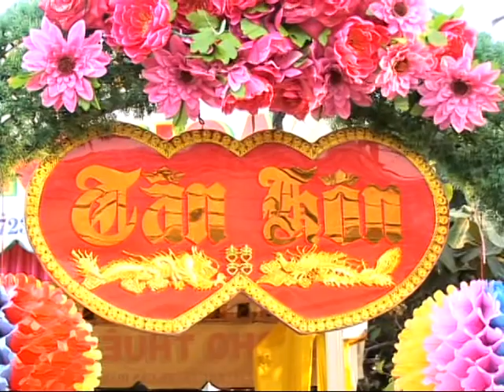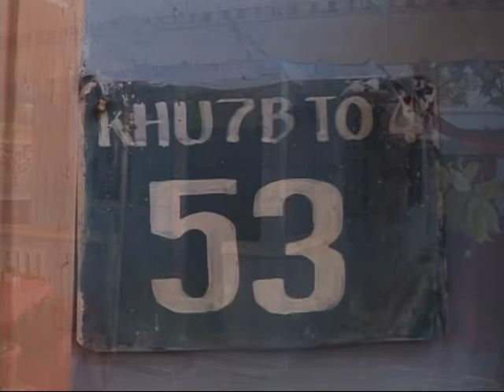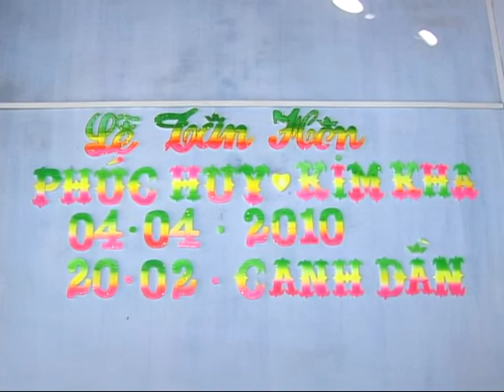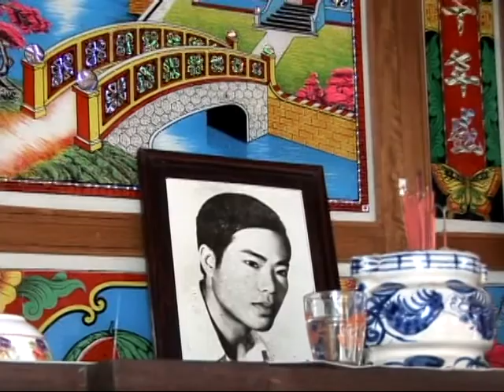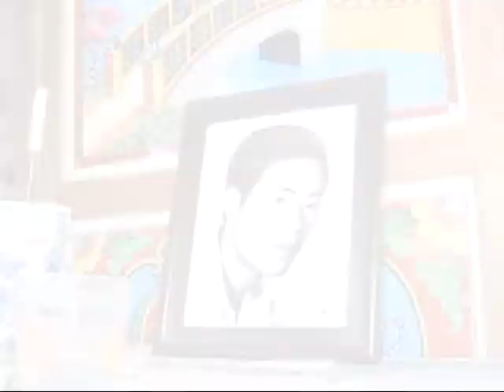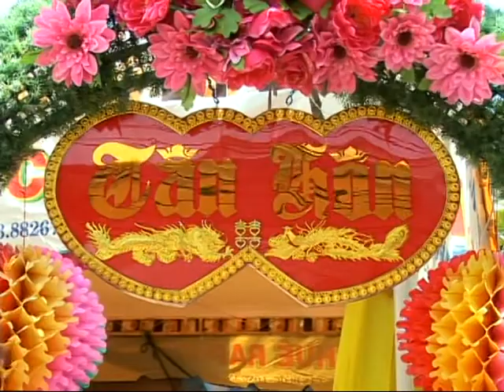TÂN HÔN PHÚC HUY KIM KHA